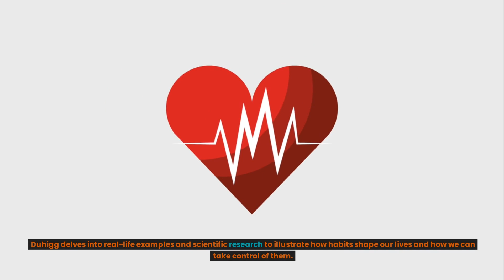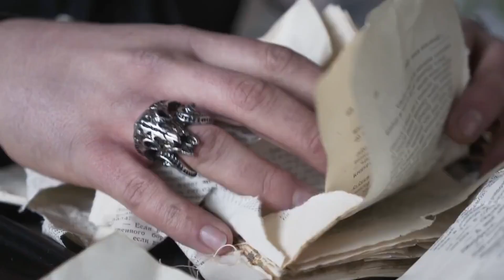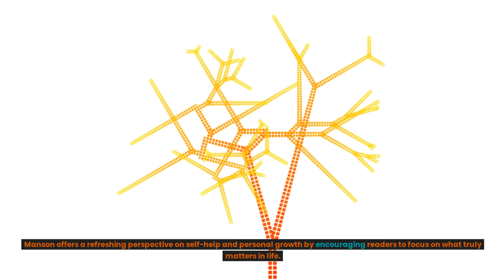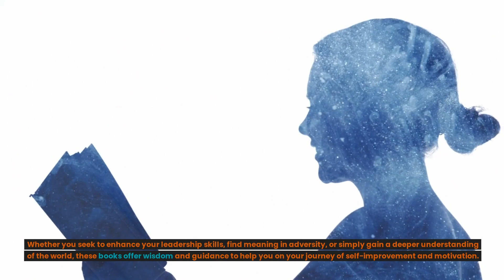Men's Book Recommendations